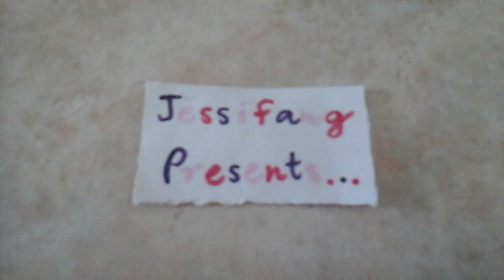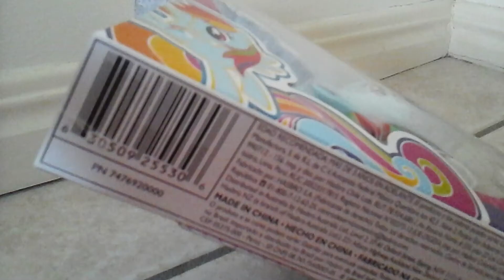MLP Dare 6 (Stop Motion)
Hey Dragon Hearts! It's Jessifang and this video is the long awaited 6th episode/dare of my dare series. A shout out to Diamond Magic, I hope you like it! Please help Diamond Magic to be come Cadence's daughter in the real show!! And one more thing. I forgot to add Rainbowflutter and Rainbow Crush when Twilight is telling everypony that Cadence and Shining Armor are going to have a baby named Diamond Magic XD. Please no rude and hate comments. Thank you.

Dare - "I dare Twilight to go around and tell everypony that Princess Cadence and Shining Armor are having a baby named; Diamond Magic"